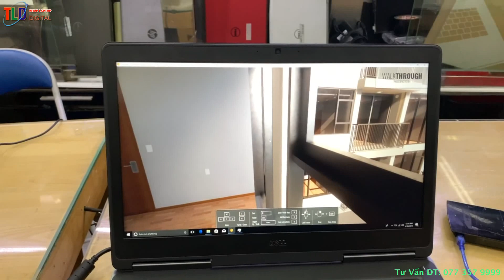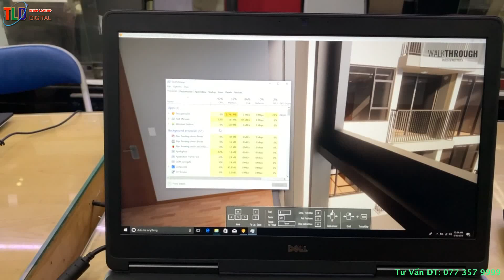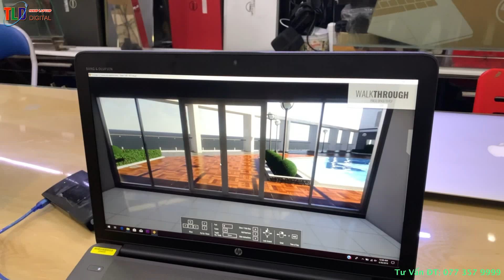Test Phần Mềm Đồ Hoạ Mô Phỏng Trên Laptop Khủng Dell Presison 7710 Và HP Zbook 17G3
Như các bạn đã biết thì những phần mềm đồ hoạ mô phỏng 3D, Render video 4K, phải mềm giả lập... đòi hỏi 1 chiếc máy chuyên nghiệp đủ cấu hình mới chạy nổi. Cả 2 máy đều dùng CPU Xeon E3 1545, Ram 32GB, và dùng VGA NVIDIA® Quadro® M4000M Và NVIDIA® Quadro® M5000M, Màn hình 17,3'' Full HD IPS.

Các phần mềm được nhiều các bạn làm đồ hoạ tin dùng như

1. Adobe Photoshop
2. Adobe Illustrator
3. Adobe Indesign
4. AutoCad
5. Sketchup
6. Revit
7. Adobe Premiere Pro
8. 3ds Max
9. CorelDraw
10. GIMP
11. Adobe Premiere Pro CC 2019

Các dòng máy trạm của HP Hay Lenovo Thinkpad,  Dell sẽ đáp ứng tốt cho các bạn dùng

Cụ thể mình test trên 2 chiếc máy có cấu hình khủng HP Zbook 17G3

HP ZBook 17 G3 Mobile Workstation cấu hình :

• Intel® Core™ i7-6820HQ (2.70 GHz, 2133 MHz, 8 MB L3 Cache, 4 cores, 45W) Up to 3.60 GHz with Intel Turbo Boost Technology
• NVIDIA® Quadro® M5000M with 8 GB dedicated GDDR5 video memory
• 32 GB DDR4-2133 SDRAM
• 512GB NVMe PCIe SSD Cộng HDD 2,5'' 2000GB
• 17.3″ diagonal FHD UWVA IPS anti-glare LED backlit (1920 x 1080)

Dell Precision 7710 là chiếc Laptop được thiết kế loại mới hoàn toàn thay thế cho Dell Precision M6800. Mặt ngoài làm từ Sợi Carbon thay cho vỏ nhôm, Bên dưới Dell trang bị cho Precision 7710 viền kim loại sáng bảo quanh máy tạo cảm giác chắc chăn khỏe khoắn bao bọc hệ thống khung gầm Tri-Metal. Dell thay đổi từ vật liệu Nhôm qua vật liệu carbon bền và nhẹ hơn. Bên trong lớp vật liệu carbon vẫn là lớp nhôm và bản lề thép gia cường. Làm cho máy đạt có thể chịu được nhiệt độ cao – chịu được rung động cũng như va đập. Đạt được chứng nhận MIL-STD-810G của quân đội Mỹ.

Tổng thể Dell 7710 nhẹ hơn khi chỉ nặng từ 3.42Kg với phiên bản SSD, đây thực sự là một làn gió mới đối với các dòng Máy trạm 17″ chuyên đồ họa.

Thông số kỹ thuật cấu hình:

Intel Xeon E3-1545M V5 (2.9GHz, Turbo Boost 3.8GHz, 8MB Cache)
Bộ nhớ
16GB, DDR4-2133MHz SDRAM, 1 DIMM, Non-ECC
Đĩa cứng
- HDD 1000Gb 7200
- 128GB M.2 PCIe NVMe High Performance